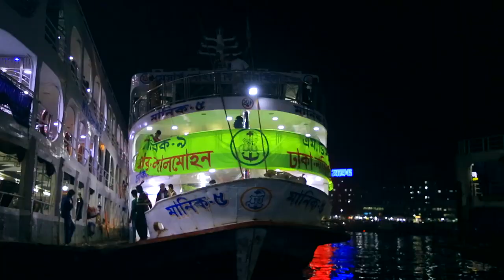কুকরি মুকরির ইতিহাস ঐতিহ্য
সুন্দরবন এর কুলগেসা চর কুকরি মুকরির ইতিহাস ঐতিহ্য